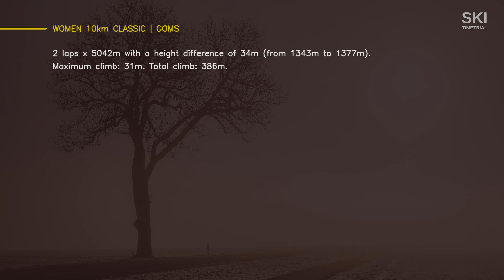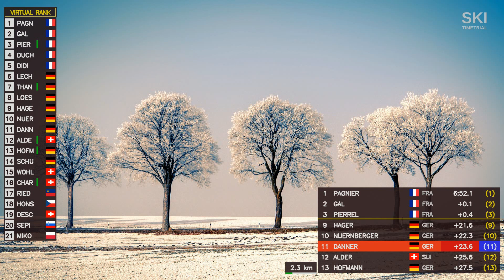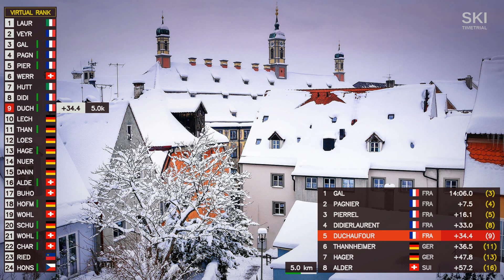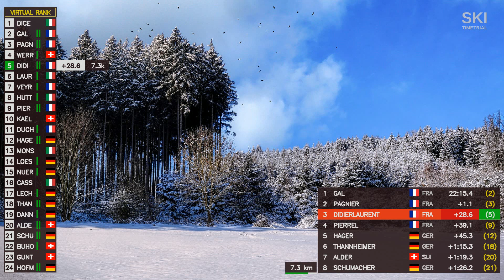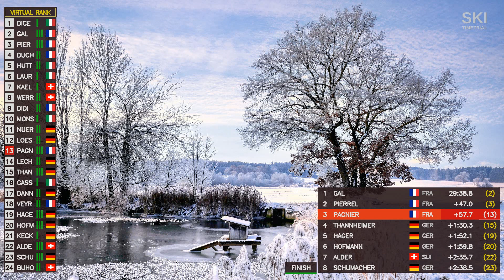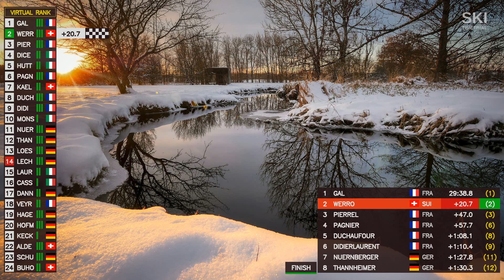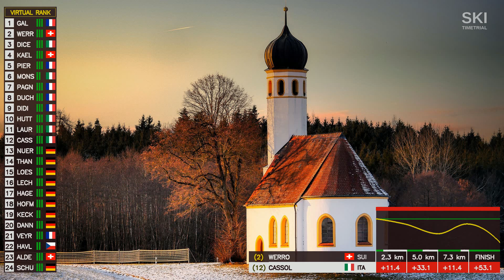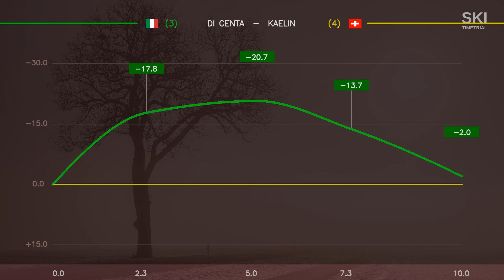Women 10 km Classic - Goms, Alpen Cup 2023/2024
Detailed virtual coverage and analysis. Cross-country skiing.

Alpen Cup (FESA Cup)

00:00 - Intro
00:18 - Modifications
00:57 - Start list
02:11 - Start of the race
10:15 - First data from timing points
25:05 - Part 2
41:18 - Part 3
56:55 - Results
58:03 - Analysis